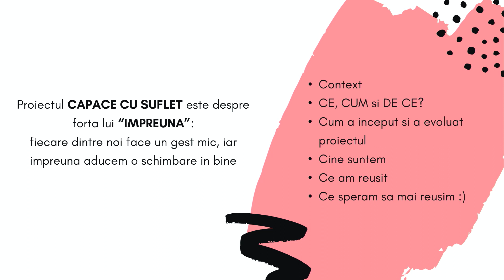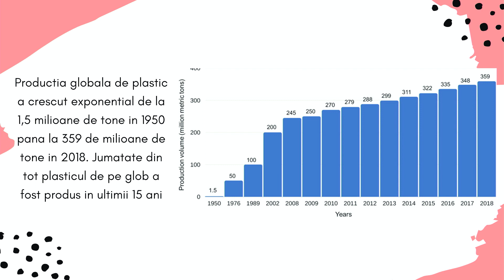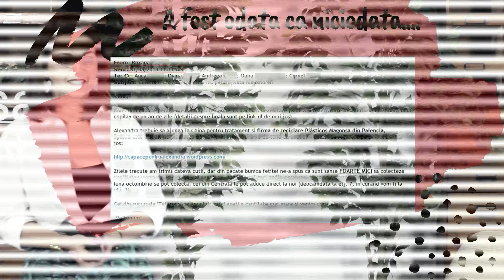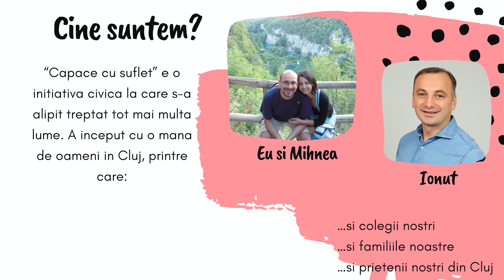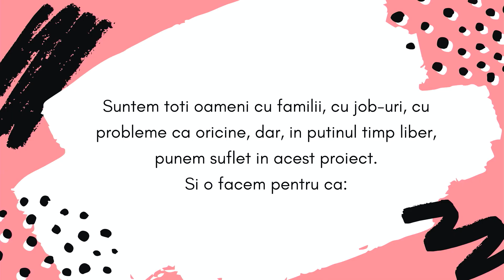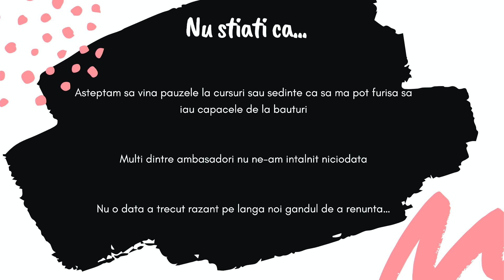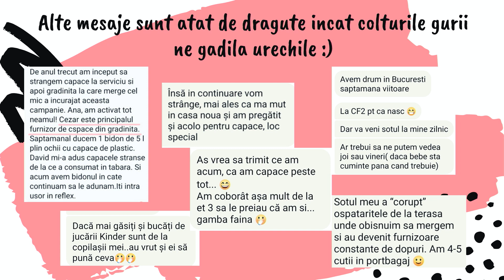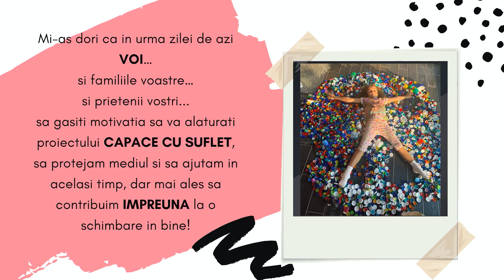Cum poți însufleți ceva neînsemnat? | Anca Tătaru | TEDxBaneasa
Mic cu mic se face mare. Anca ne povestește despre cât de multe poate schimba un mic căpăcel de plastic. Cât de multe poate face pentru mediu și pentru curățenie.
Și e ceva ce poți face și tu cu foarte mare ușurință. Eu sunt un vesnic entuziast voluntar pentru diverse cauze in care cineva crede cu ardoare :) Sunt doar unul singur dintre reprezentantii initiativei civice Capace cu suflet, un proiect foare graitor despre ceea ce inseamna "forta lui impreuna". This talk was given at a TEDx event using the TED conference format but independently organized by a local community.